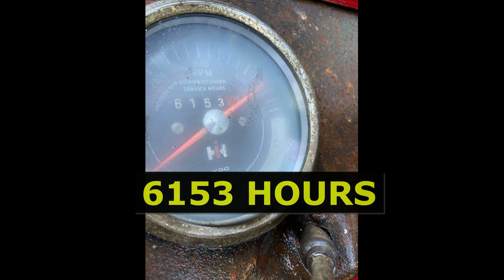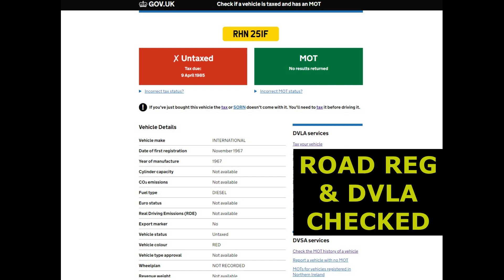INTERNATIONAL McCORMICK 523 TRACTOR SOLD BY